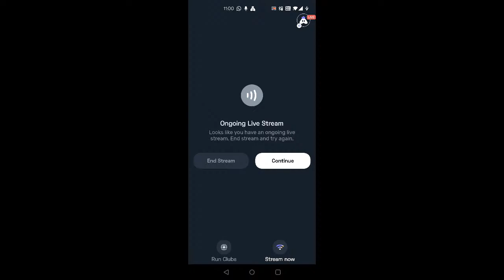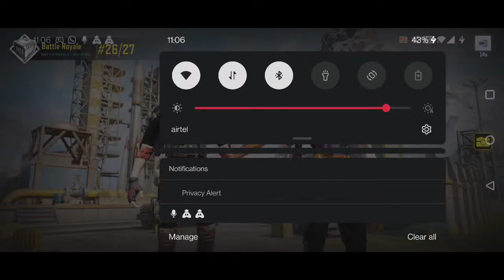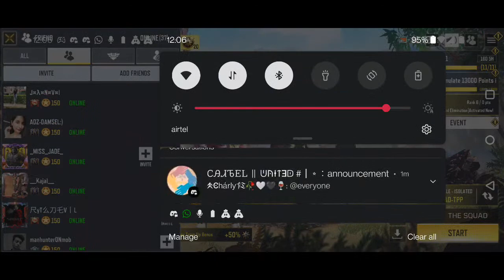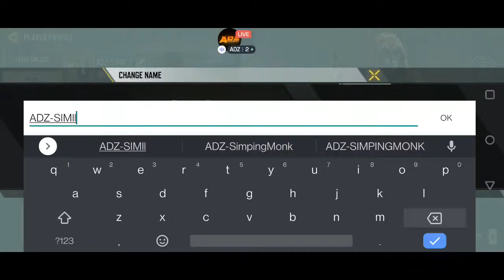Live : OldMonk Is Here ! Let's Simp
Join us on our discord server for upcoming giveaway matches and tournaments

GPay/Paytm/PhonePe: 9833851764